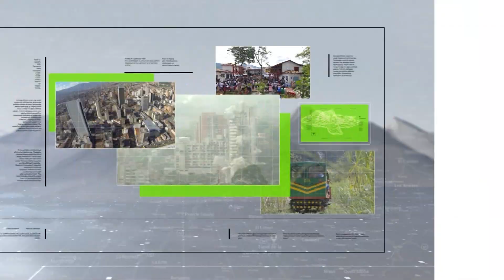Primera beatificación en Iglesia Metropolitana - Teleantioquia Noticias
El 29 de octubre la Iglesia Católica estará de fiesta. Ese día, el Cardenal Marcello Semeraro, Prefecto del Dicasterio para la Causa de los Santos, beatificará a la Venerable Sierva de Dios María Berenice Duque.